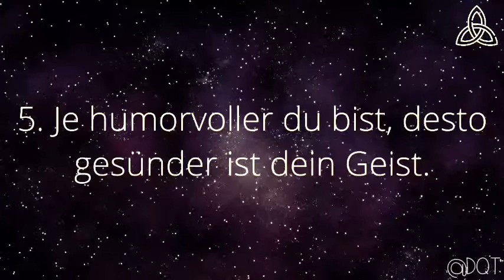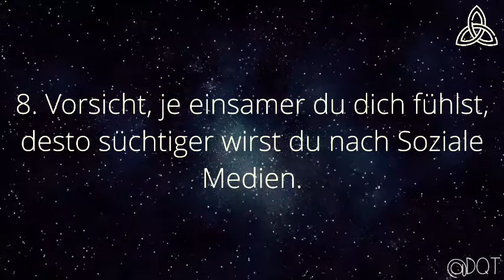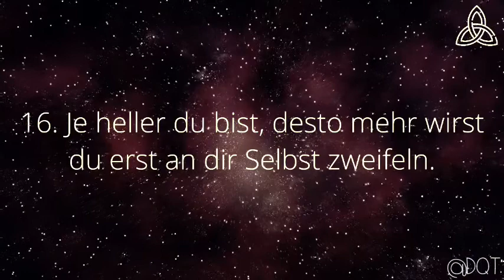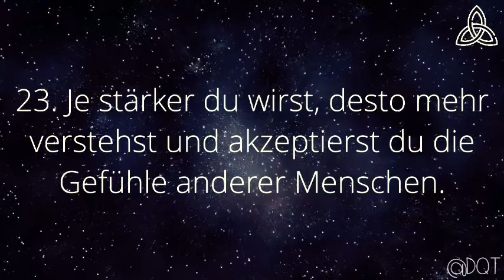25 Sätze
In diesem Video zeige ich dir 25 Sätze,
die dir mehr über menschliche
Psychologie beibringen werden,
als ein 4-jähriges Psychologiestudium.